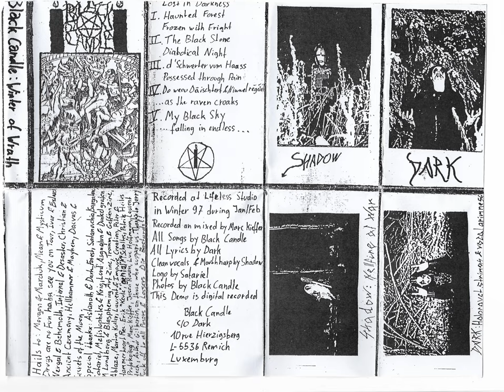Black Candle (LU) - Winter of Wrath (Black Metal) (1997)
00:00 Intro 1 : Lost in Darkness
02:52 Haunted Forest
04:45 Intro 2 : Frozen with Fright
04:51 The Black Stone
08:28 Intro 3 : Diabolic Night
08:50 D'Schwerter vom Haass
11:53 Intro 4: Possessed Through Pain
12:12 do wou d' Däischtert & Niwwel regeiert
16:03 Intro 5: ...As the Raven Croakes
16:20 My Black Sky
19:31 Outro: ...Falling in Endless...